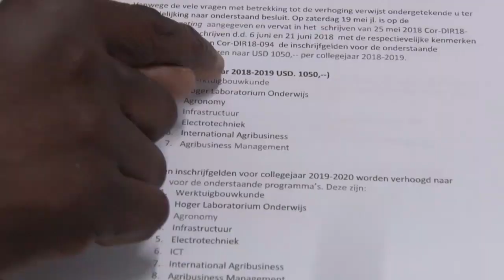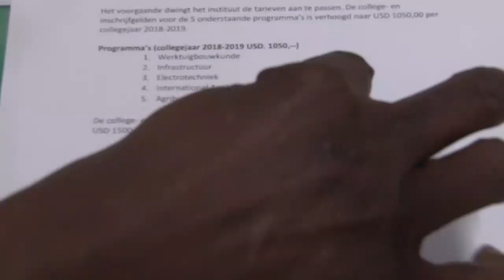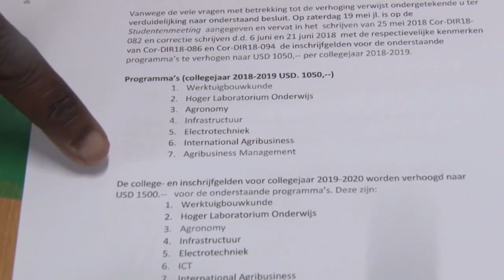14 06 2019 Laaste fase verhoging college-geld PTC